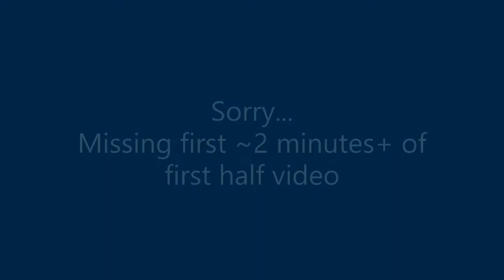2020-03-01 Michigan Tigers 2003 Gold 6 vs Vardar 2002 2003 ECNL 1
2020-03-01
Total Sports U18 Boys Red
@ Total Sports Wixom Old Trafford
Michigan Tigers 2003 Gold 6
vs
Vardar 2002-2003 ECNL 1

Goal Sequences
1st Half
9:54 - Tigers, 5 James Cameron from 9 Connor Hoshield
10:20 - Tigers, 7 Aaron Hsu from 36 Oliver Snelling
23:39 - Tigers, 1 Peter Pecoits from 4 Dan McDonough
24:42 - Tigers, 7 Aaron Hsu from 10 Steven Knepper
28:37 - Vardar, 0 from 42
2nd Half
36:56 - Tigers, 1 Peter Pecoits from 36 Oliver Snelling
53:48 - Tigers, 36 Oliver Snelling from 9 Connor Hoshield

Sorry - missing video for first ~2m25s of game